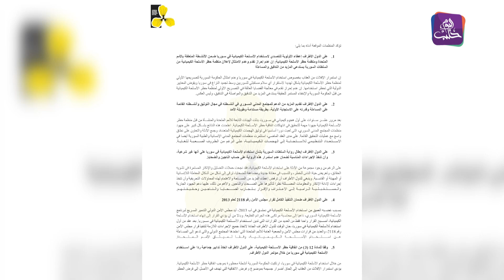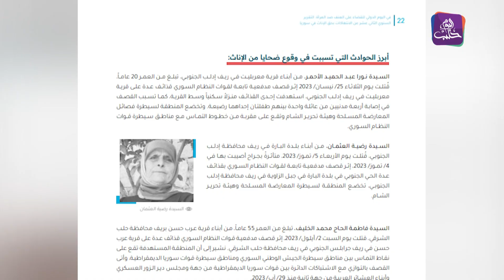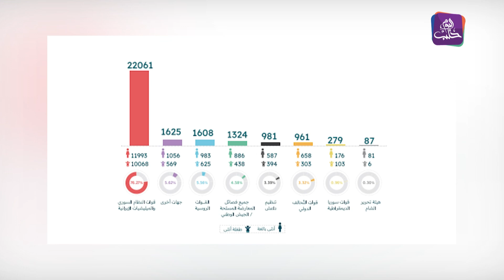نشرة المنتصف 25 11 2023 وفيها: مخرجات مؤتمر المجتمع المدني السوري بخصوص الأسلحة الكيميائية في لاهاي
نشرة أخبار المنتصف 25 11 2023 وفيها: مخرجات مؤتمر المجتمع المدني السوري بخصوص الأسلحة الكيميائية في لاهاي
مقتل قرابة 30 ألف امرأة منذ 2011 معظمهنّ على يد أجهزة أمن الأسد

مجموعات عشائرية تهاجم مواقع قسد بريف دير الزور

الصيد النهري التقليدي.. مهنة يتشبث بها شاب نازح في جرابلس